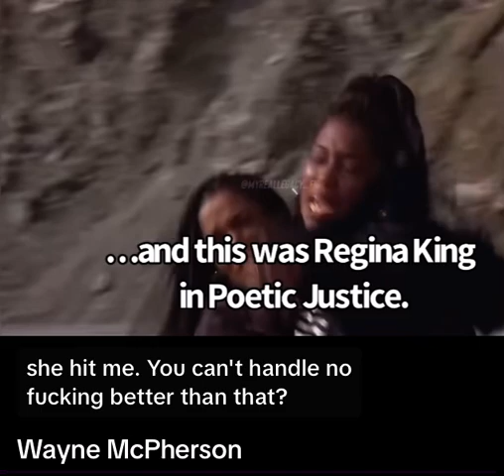This who Dookie and monsters was this whole time? Wow 😂